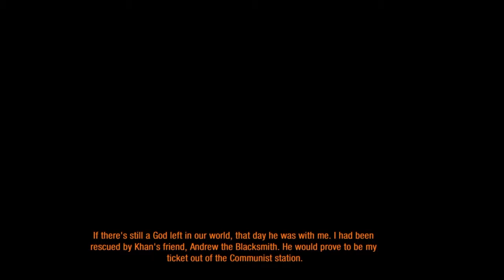Kahhhhhhnnnn! Metro 2033 part 4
check out 2mooglesgaming and father and son, you won't regret it!